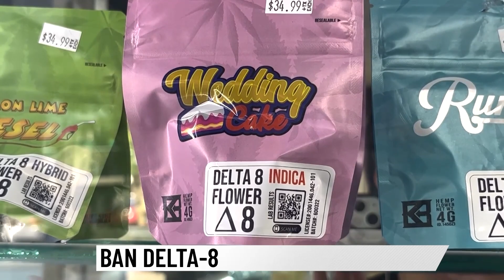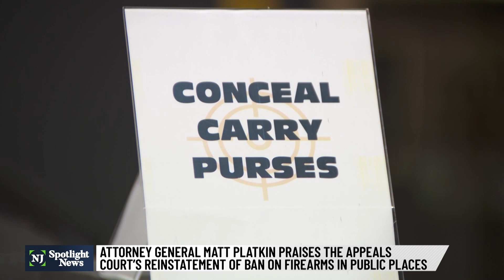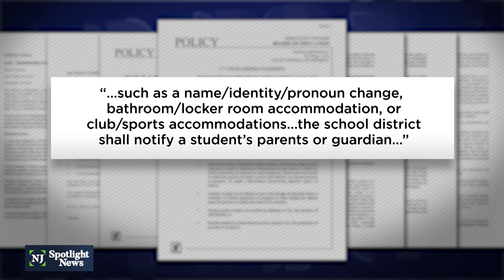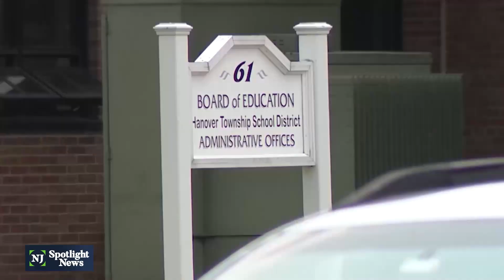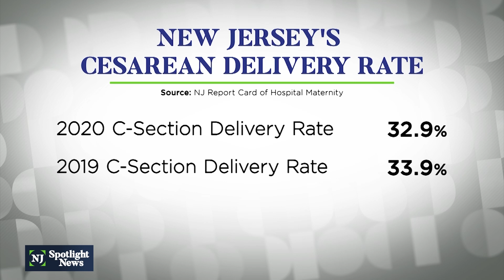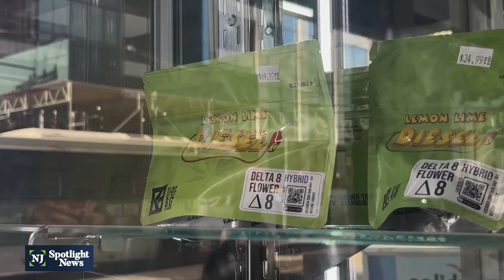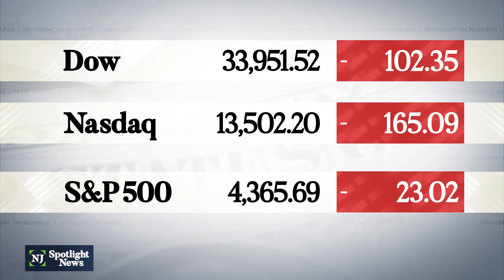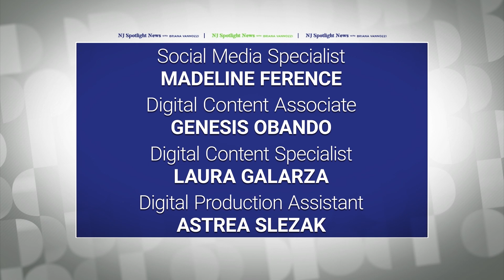NJ Spotlight News: June 21, 2023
Timecodes:
00:00 - Opening
2:00 - Court reinstates most NJ gun restrictions, AG gratified
7:24 - Monmouth County school boards OK parental notification rules
10:47 - New details on property-tax relief plan for seniors
12:17 - State funding to strengthen security for health care facilities
13:09 - Unnecessary C-sections decreased in New Jersey
17:01 - Why NJ lawmakers hurry to ban Delta-8 products
21:03 - NJ fisheries received $7M in improper COVID-19 relief payments
22:03 - Stocks
22:28 - Weather
22:42 - NJ considered "abnormally dry" after lack of rain
23:31 - Damaged section of I-95 to reopen this weekend
24:22 - Closing